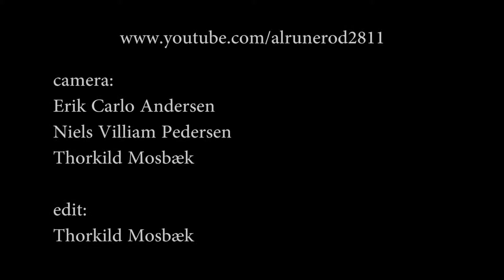Slim Cessna's Auto Club - 7 (2011)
Slim Cessna's Auto Club is a fantastic Gothic folk band from Denver U.S.A. - Slim Cessna, Munly Munly, Lord Dwight Pentacost, Danny Pants Grandbois, Bob Ferbrache, John Rumley, The Peeler and they plays the instruments: drums, upright bass, pedal steel, banjos, piano, guitar, vocals and stories. - An amateur footage shot at Studenterhuset in Aalborg, Denmark - April 2011